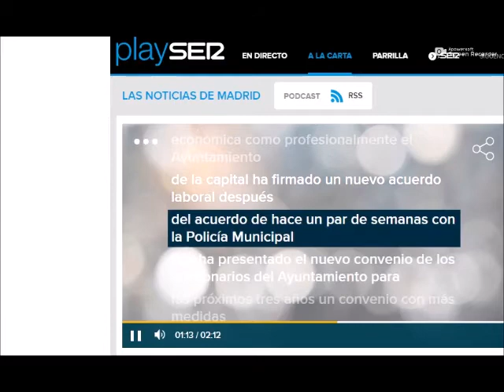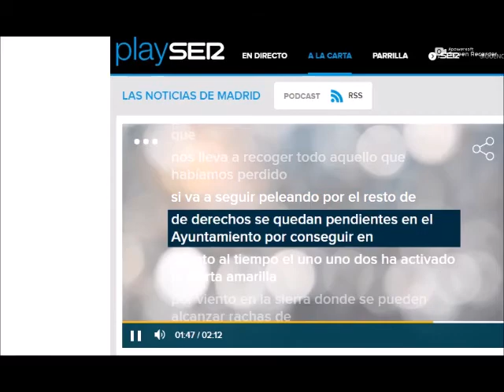CSIF firma el convenio laboral en el Ayuntamiento de Madrid. 26.11.18